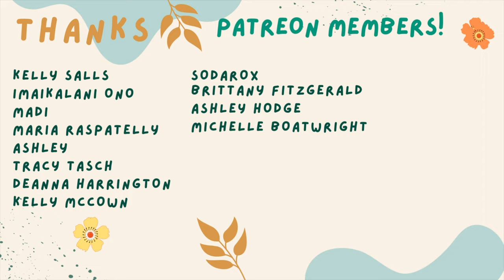My September Plant Favorites! | Moss Pole Corner Growth Update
These are my favorite plants for the month of September! Some are still my favorites from last month but I do have some new ones and I give you and update on my moss pole corner to show some new growth!

Chapters:
00:00 intro
01:51 Anthurium Crystallinum x magnificum
03:06 Monstera Esqueleto
05:21 Philodendron Gloriosum
07:06 Monstera Obliqua
09:25 Philodendron Florida Ghost
12:22 Alocasia Regal Shields
14:37 Silver Band Maranta
15:30 Philodendron Burle Marx Variegata
18:08 Monstera Aurea
18:31 Moss Pole Corner
20:10 Outro

Thiccly Poles:

Moss Pole Supplies:

Nursery Pots:

Soil Mix:

Grow Lights:

Pest Control:

Soil scooper:

* I am not an expert! I'm sharing my process and what has worked for me through my own trial and error throughout several years of growing houseplants